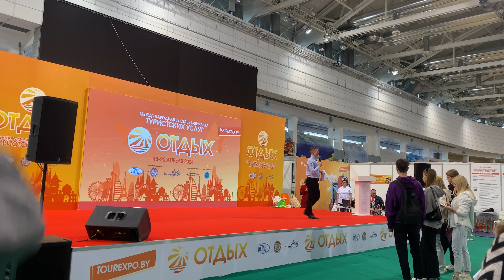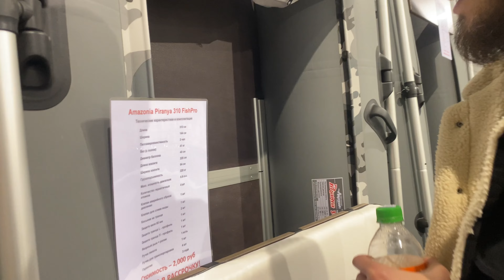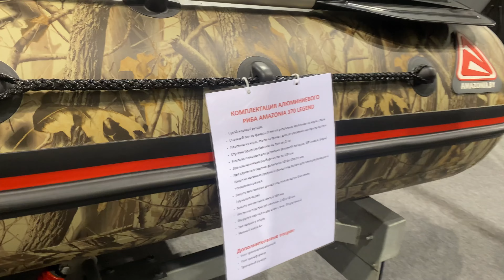Международная выставка охота и рыболовство 2024 в Минске.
Приветствую всех на своем канале. И тема сегодняшнего видео весьма интересна будет всем любителям рыбалки.
Так как в Минске состоялась 26-ая выставка охота и рыболовство.
На выставке было много представителей из разных стран которые ставили перед собой цель ознакомить Вас со своей продукцией или предоставляемыми услугами.
Если конкретно о рыбалке то представителей было ОЧЕНЬ МАЛО и надеюсь в следующих годах к нам в Беларусь приедет еще больше именитых и интересных представителей.
А если в общем и целом , то смотри это видео ДО КОНЦА !!

От Вас жду актива 😉
Репост очень приветствуется🔁